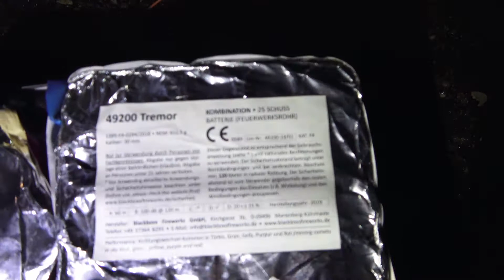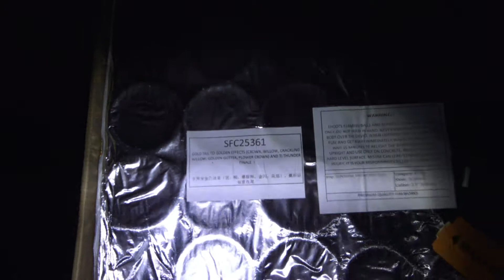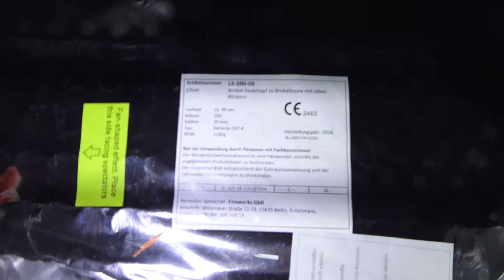Geburtstagsfeuerwerk | Triplex | Lonestar | Blackboxx | 65mm-Cake | TXB324 | TXB100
⯈ Für euch habe ich ein Geburtstagsfeuerwerk gefilmt. Geschossen wurde unter anderem die TXB100 und TXB324 von Triplex, die Vamp und 3x Tremor von Blackboxx, eine Crossete- Batterie und eine Fächerbatterie LS-200-09 von Lonestar, sowie ein 65mm Gold-Brokat-Cake.